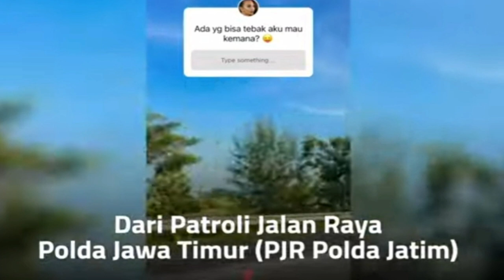Kondisi Terkini Di TKP, Sahabat Venessa Angel Dan Andriansyah Mulai Berdatangan, Suasana Histeris